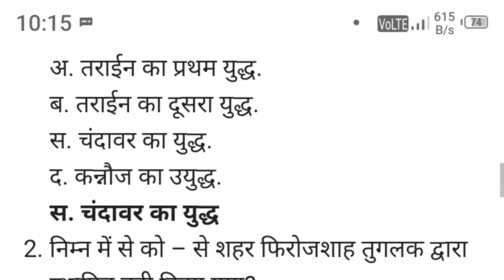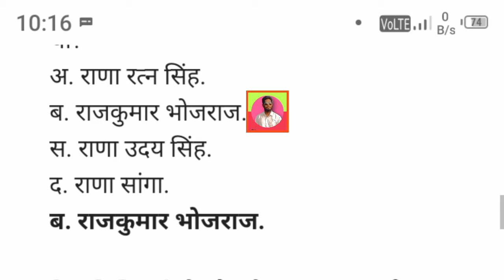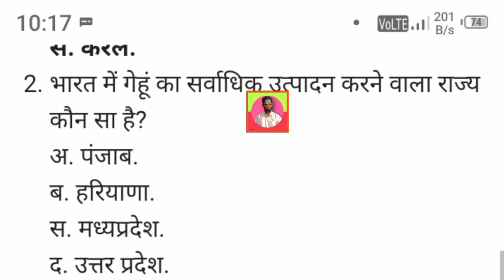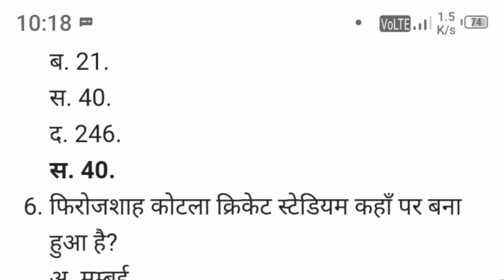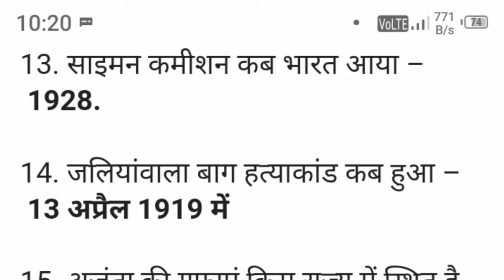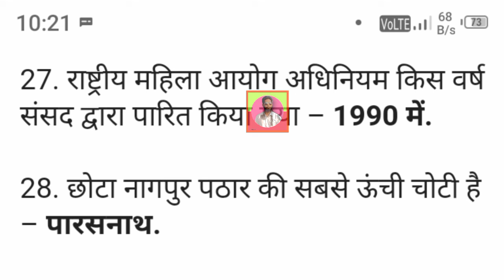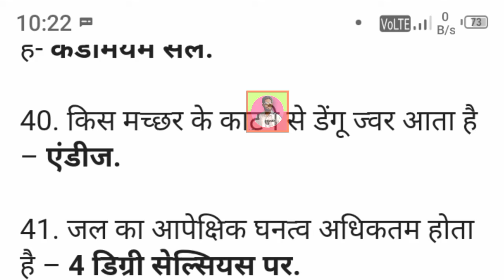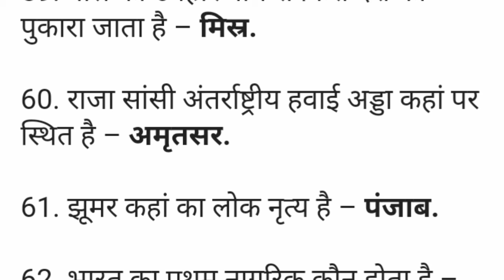GK_Question in Hindi